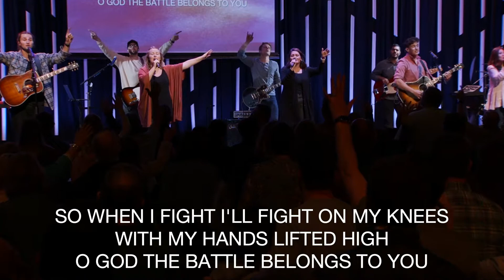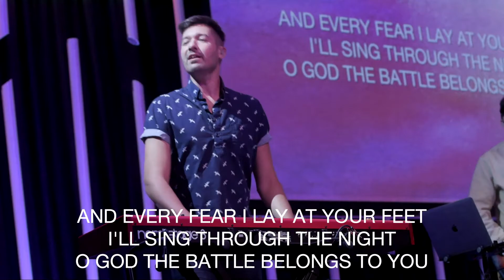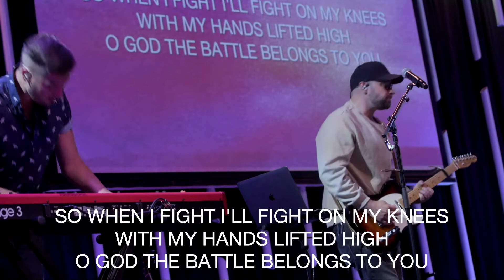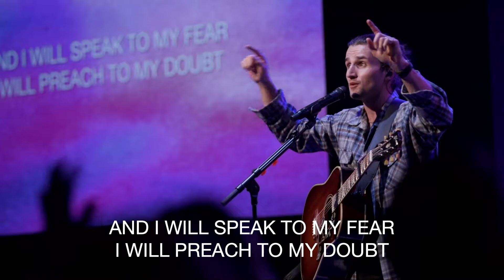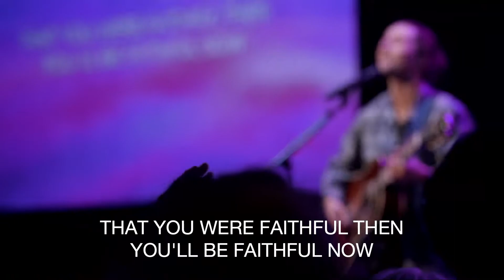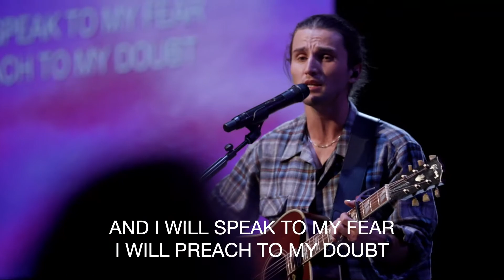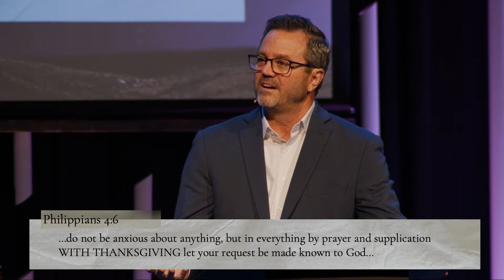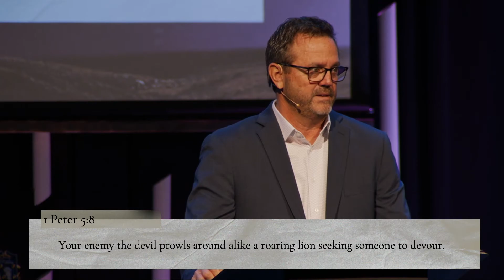The Lion's Den (Daniel 6)